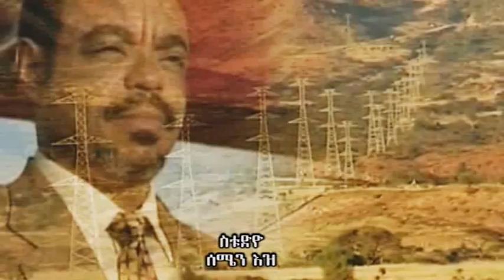Hailay Gebreanenia - Gdinyu / New Tigrigna Music Video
Hailay Gebreanenia - Gdinyu / Ethiopian music Video